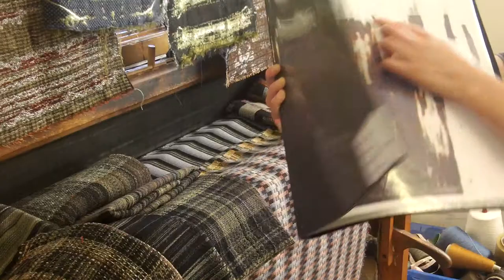Final year students discussing developing their fabric designs for the degree show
Introduction to Woven Textiles
Heriot Watt University School of Textiles and Design